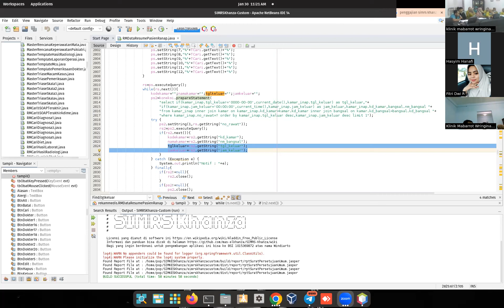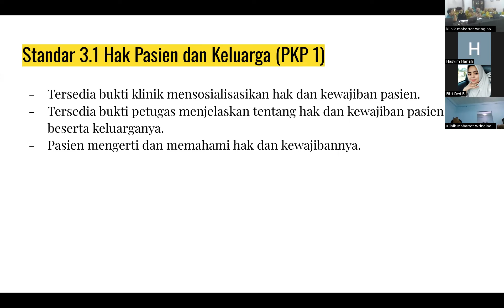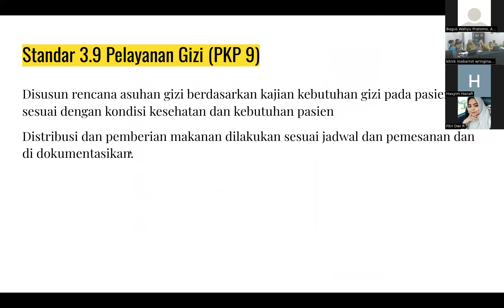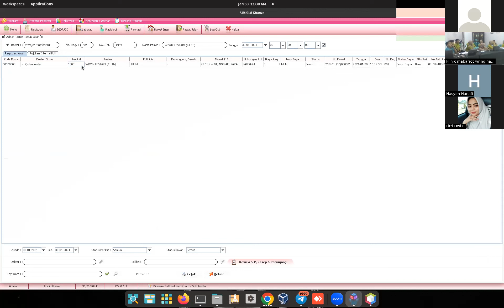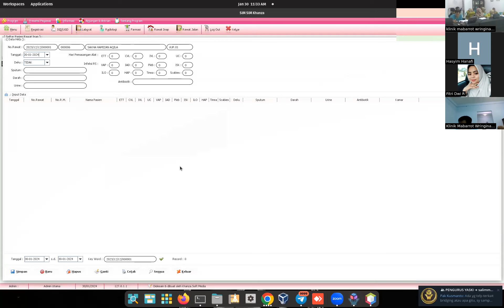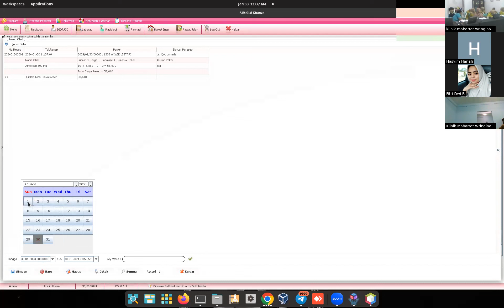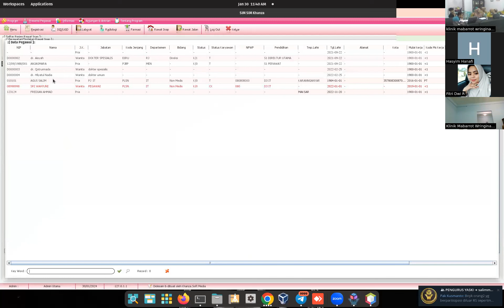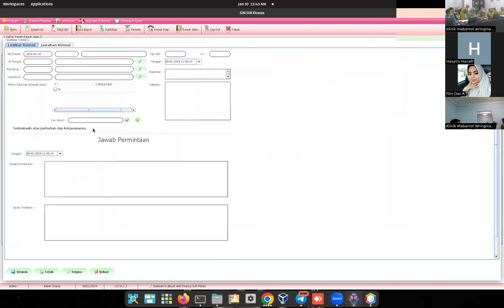Sukses Akreditasi Klinik Paripurna Dengan Menggunakan SIMKES Khanza